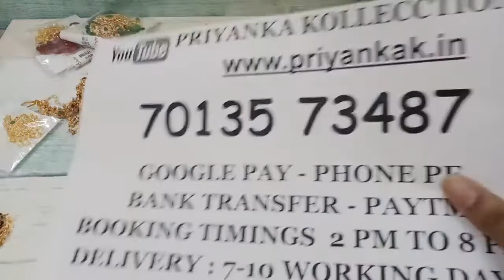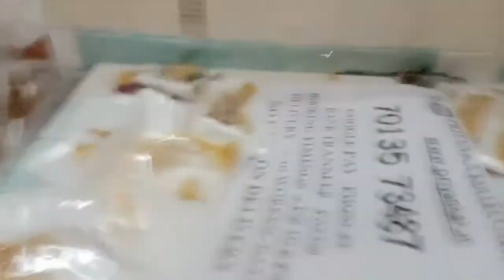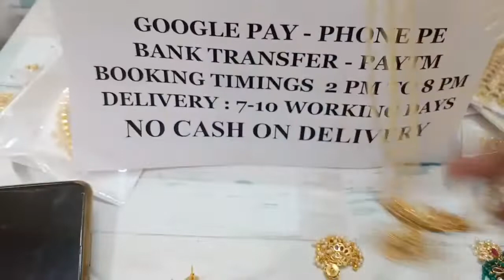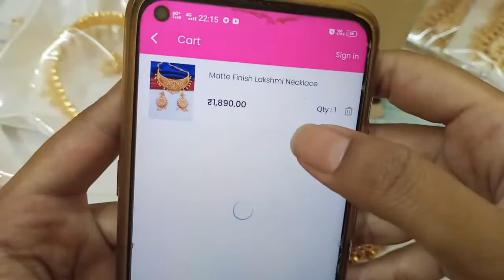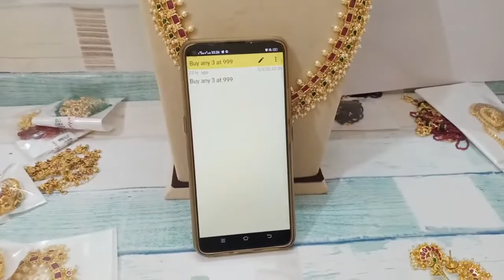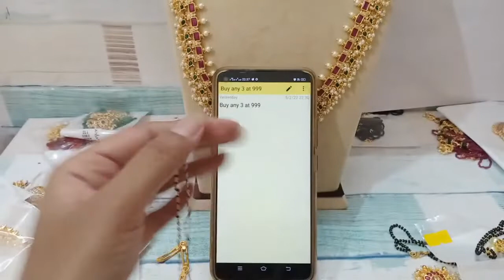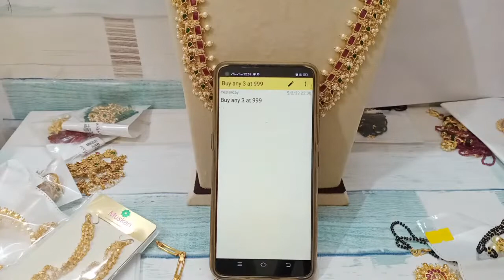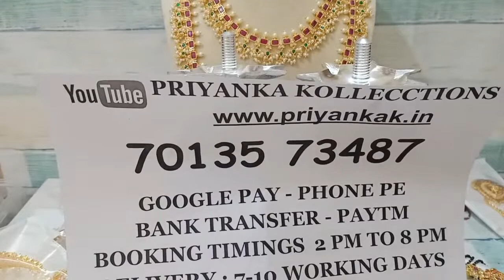🥰🥳 Biggest Flash Sale 🥳🥰 Necklace Sets Chokers Earrings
2.please check or ask for the  availability
3.No Negotiations ,Prices are  fixed
4.dispatch will be in one or 2 days
5.we will send the tracking number
6.you will receive in product 5 to 7 working days

(Ignore Tags)

1 gram gold|
1 gram gold price|
1 gram gold rate today|
price of 1 gram gold|
1 gram gold rate in india today|
1 gram gold price today|
1 gram gold jewelry|
1 gram gold today price|
1 gram gold cost|
1 gram gold jewellery tanishq|
1 gram gold earrings|
price for 1 gm gold|
1 gram gold mangalsutra|
1 gram gold jewellery online shopping cash on delivery|
1 gram gold chain|
1 gram gold ring price for girl|
1 gram gold coin price|
1 gram gold necklace|
1 gram gold bangles|
1 gram gold jewellery online|
1 gram gold maang tikka price|
1 gram gold coins|
1 gram gold jewellery wholesale|
price of 1 gram gold coin|
1 gram gold earrings designs with price|
1 gram gold temple jewellery online shopping|
1 gram gold necklace designs with price|
1 gram gold mangalsutra tanishq|
1 gram gold long mangalsutra designs with price|
1 gram gold mangalsutra in png with price|